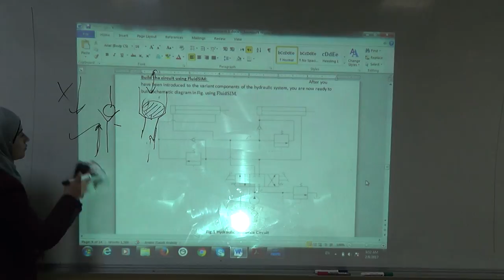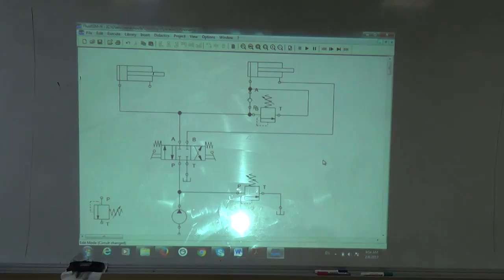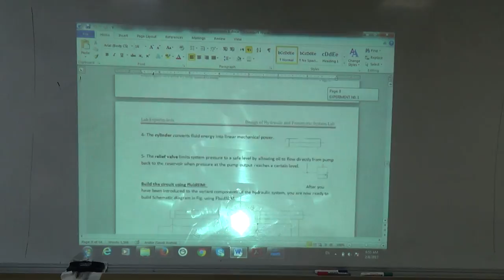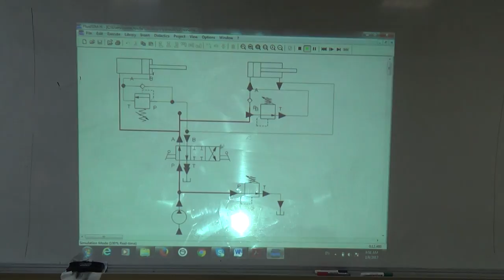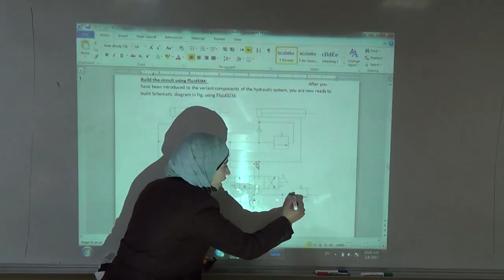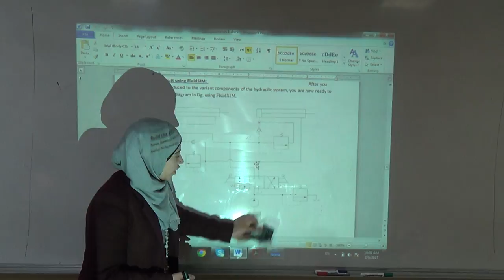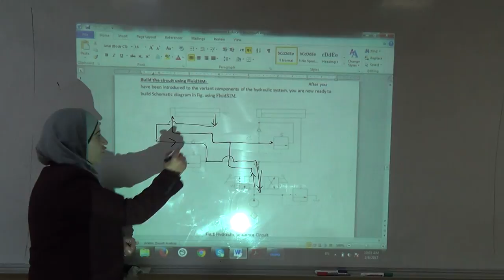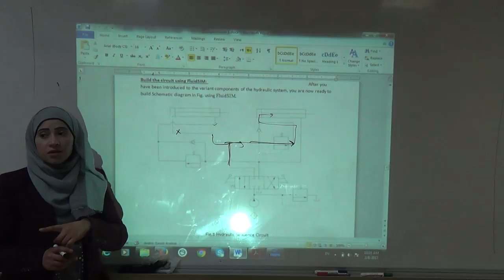Sequencing Two Hydraulic Cylinders using Pressure Relief Valves (b) (Eng. Rasha Khaleel), 8/2/2017